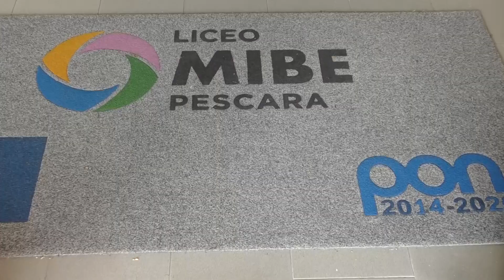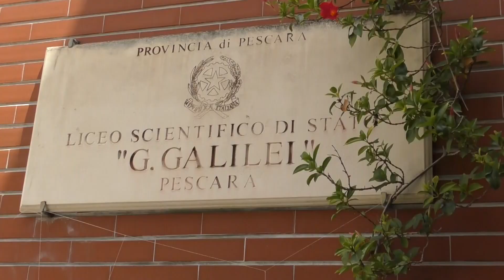Anno scolastico 2023/2024: la prima campanella al Liceo MiBe di Pescara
| SUPER J |

Contatti Redazione:
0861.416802